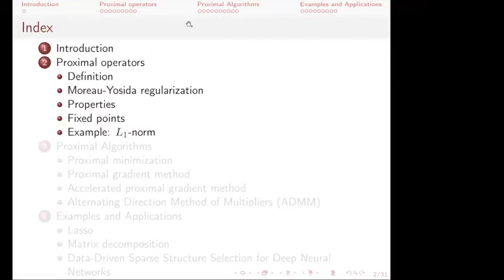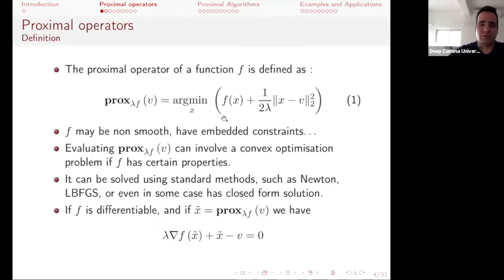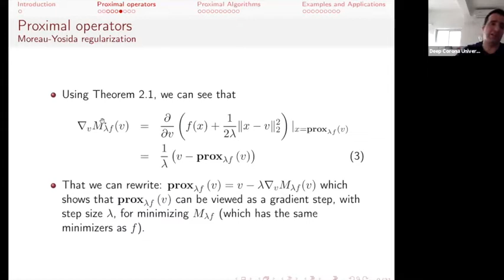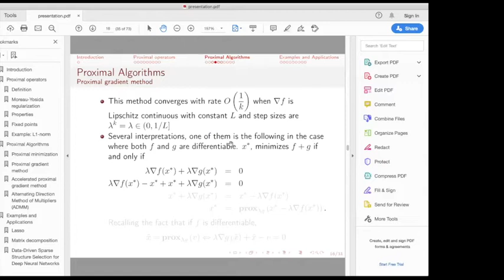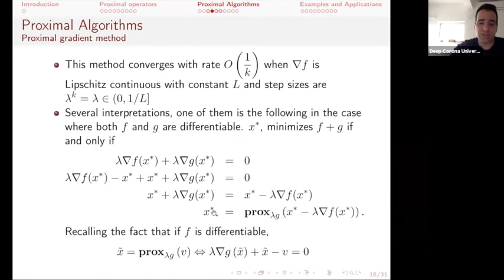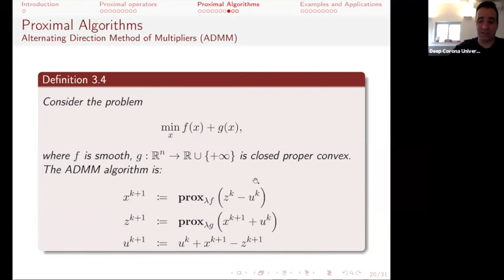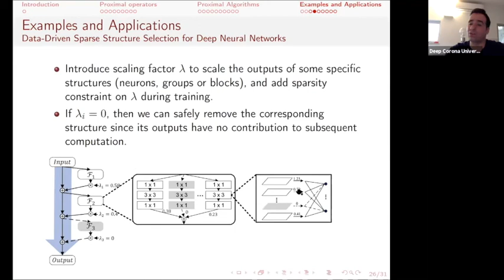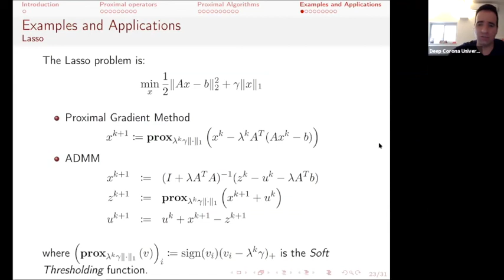yonathan Introduction to Proximal